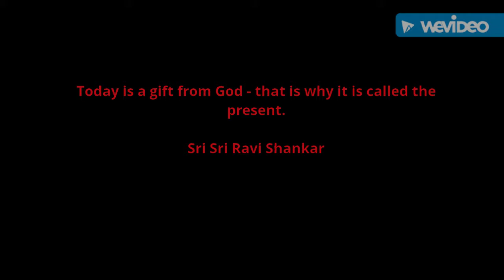REVOLUTION OR DIE!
"It is your right to like some people, but your duty to love all people." - Matshona Dhliwayo

This goes out to everybody affected on protest. Dedicated to George Floyd.